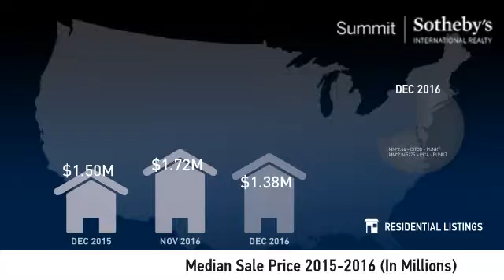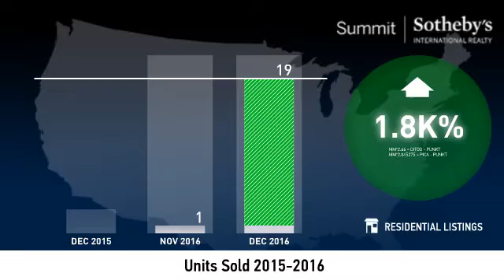Upper Deer Valley Resort - Condo - January 2017 Real Estate Market Update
Real estate is local, which is why we offer you current and historical data from our local Park City MLS to produce detailed, highly visual and easy to interpret videos that clearly demonstrate market trends for Upper Deer Valley Resort - Condo.